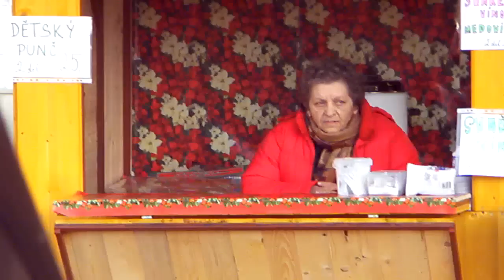Andílci rádia Kiss Publikum ve Zlíně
Abychom zpříjemnili našm posluchačům zimní odpoledne, vyslali jsme do ulic Zlína 4 naše krásné andílky s košíky plných sladkostí. Jak lidé reagovali na 4 blonďaté andílky rádia Kiss Publikum ? sledujte :)